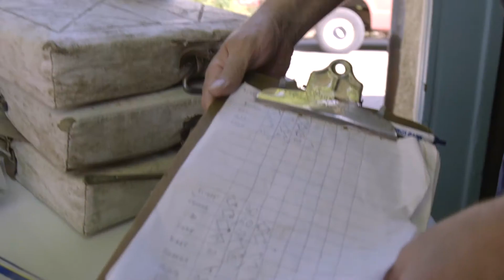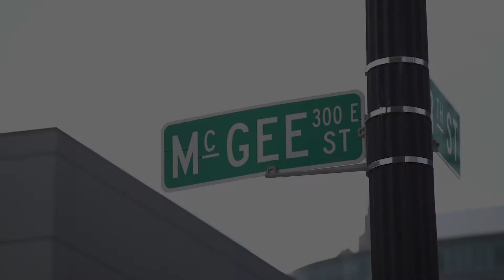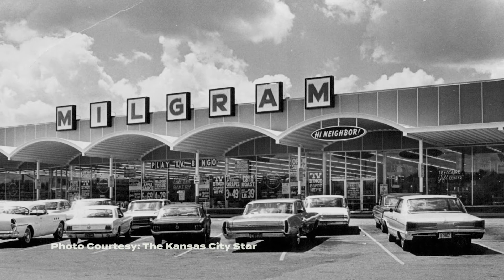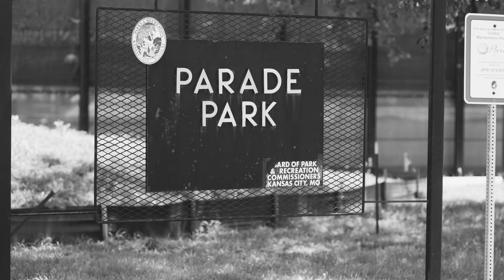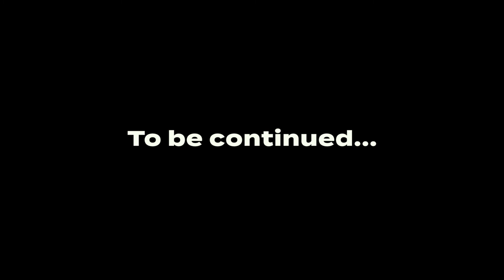Second Base: Around The Horn | Call of the Sandlot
In this week's episode, get to know Kansas City's long and dynamic history of sandlot baseball. Learn about it from Royals' historian Kay Cee, and discover a hidden modern sandlot game in Kansas City.